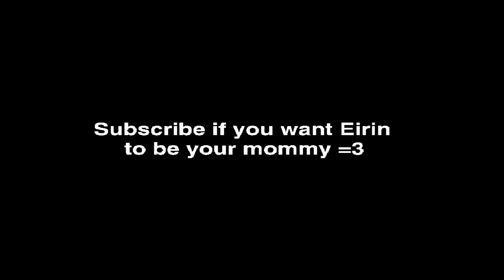Eirin Fans Be Like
Touhou Eirin Fans Be Like